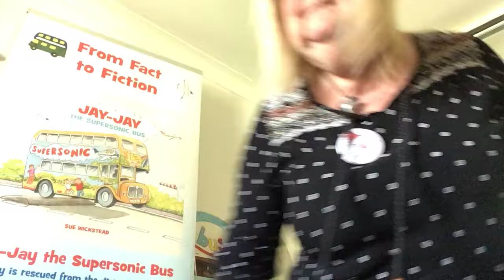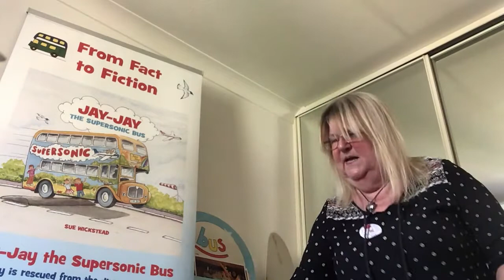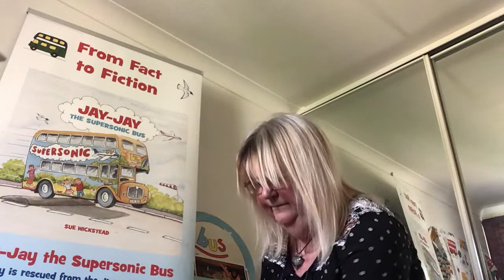Activity 4: Sing a Song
Talk about how we can show our emotions in our face or gestures
Sing ‘If you’re happy and you know it’.
Add other verses to show other emotions too. It’s okay to feel other emotions.
We don’t always have to be happy, sometimes we might be worried or confused, how can we show this?